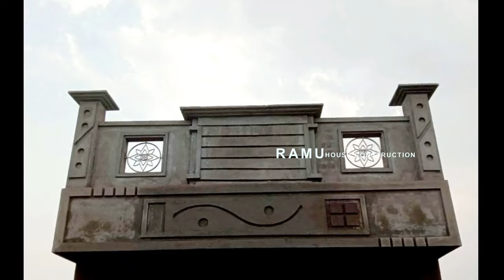Top 25 Village Model House Elevation Design/Small House Elevation Designs